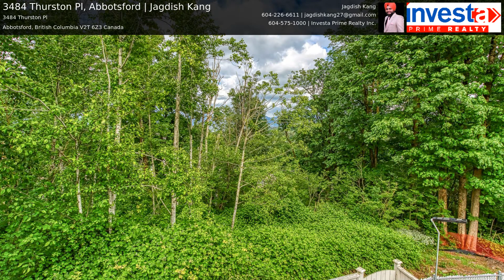3484 Thurston Pl, Abbotsford | Jagdish Kang